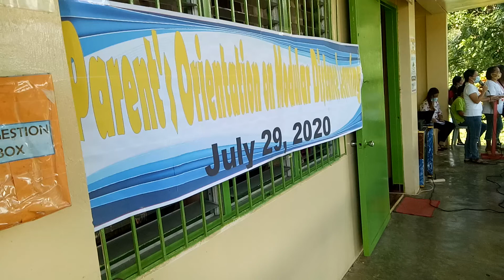How to conduct PTA meeting in a face to face situation (small community)